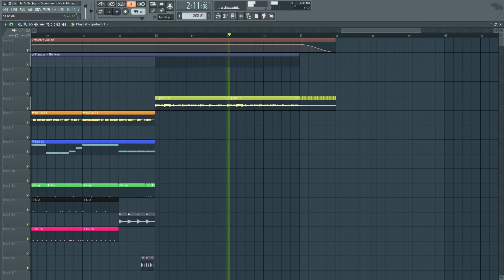Ty Dolla $ign - Expensive ft. Nicki Minaj (FL Studio Remake + Free FLP)